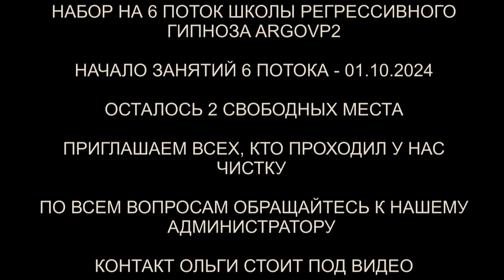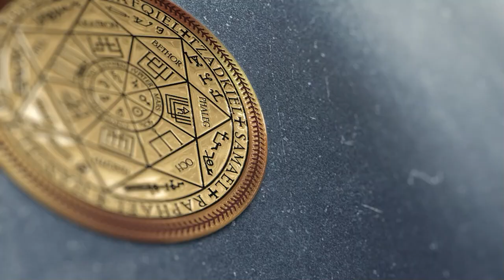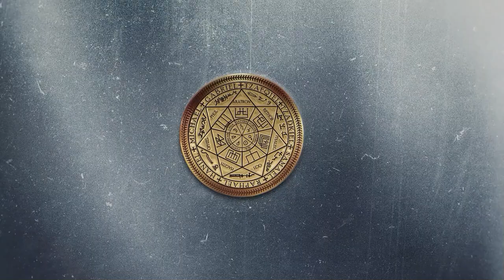Белый спрут | Нападение в парке | Чистка биополя от сущностей | ARGOVP2 регрессивный гипноз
✅ По вопросам сеансов - администратор Ольга Белый спрут | Нападение в парке | Чистка биополя от сущностей | ARGOVP2 регрессивный гипноз
00:00 Приветствуем Агнесе
01:58 Спрут и наушники
03:57 Реверс энергий
05:14 Аллергические следы
06:48 Ли на связи
08:06 Заправка энергиями